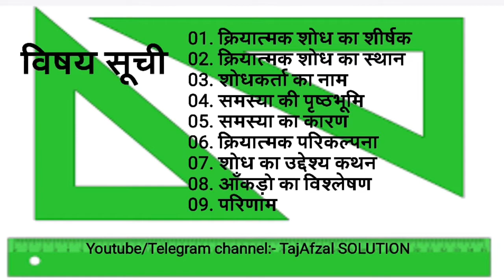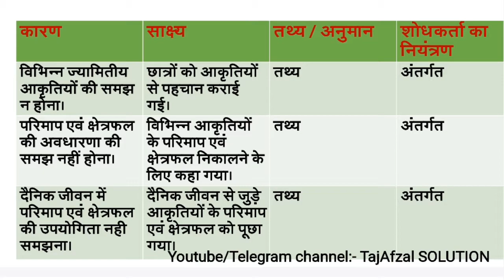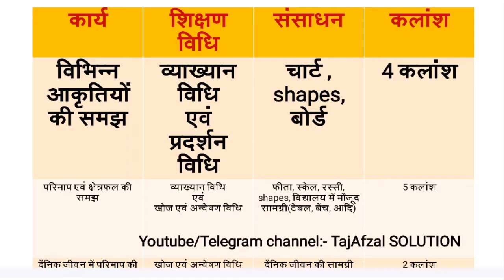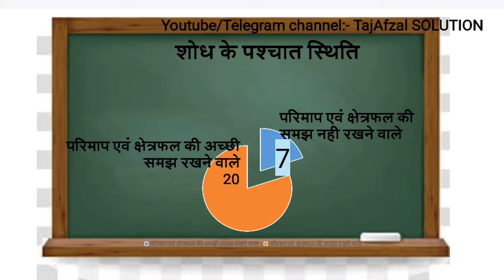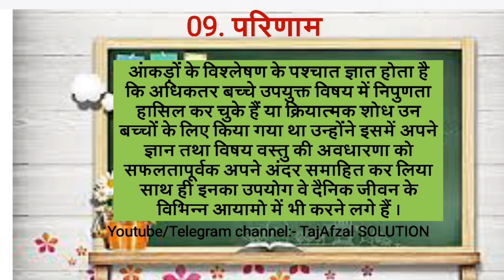11. Maths Action Research file परिमाप एवं क्षेत्रफल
📺आपके लिए यह उपयुक्त चैनल है। जहाँ आप डी० एल० एड० की तैयारी के वीडियो🎥 देखकर लाभ उठा सकते हैं।

📌हम यहाँ विविध प्रकार के टॉपिक्स पर वीडियो उपलब्ध कराते है जैसे , LearningPlan , samudayikkarya , ActionResearch , इत्यादि।

महत्वपूर्ण playlists के लिंक निम्नलिखित हैं।🖋️